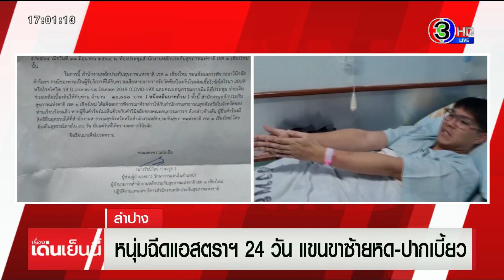หนุ่มแพ้ "แอสตราฯ" แขนขาหดตัว สปสช.เยียวยาหมื่นเดียว หมอไล่ไปพบจิตแพทย์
หนุ่มลำปางร้องสื่อ หลังฉีดวัคซีนป้องกันโควิดมา 24 วัน อาการไม่ดีขึ้นแขนขาหดตัวไม่เท่ากัน สปสช. เยียวยาเพียงหมื่นบาท ช้ำใจหนักหลังหมอให้พบจิตแพทย์

ผู้ร้องเรียน คือ นายวุฒิชัย กาไว อายุ 26 ปี เป็นชาวจังหวัดลำปาง เล่าให้ฟังว่า ตนเองได้เข้ารับการฉีดวัคซีนแอสตราเซนเนก้า ตั้งแต่วันแรกคือ 7 มิถุนายน ที่ผ่านมา แล้วเริ่มมีอาการปวดท้อง ปวดศรีษะ อาเจียน อ่อนเพลีย ท้องร่วง แขน-ขาซ้าย ซึ่งเป็นซีกที่ฉีดวัคซีนเกิดอาการอ่อนแรงและชา ใจสั่น เหนื่อย จนต้องเข้ารับการรักษาที่โรงพยาบาล ตั้งแต่วันที่ 8 มิถุนายน เรื่อยมา แต่ก็ยังไม่หาย

จนล่าสุด เมื่อวันที่ 24 มิถุนายน ต้องเข้ารับการรักษาที่โรงพยาบาลอีกครั้ง จนถึงวันนี้ ก็ยังคงมีอาการอ่อนเพลีย ปากที่เบี้ยวก็ยังไม่ปกติ แขน-ขาซ้าย ข้างที่ฉีดวัคซีนมีอาการตึงเกร่ง ทำให้เกิดอาการหดตัว ทั้งสองข้างสั้น-ยาว ไม่เท่ากัน ซึ่งหมอบอกว่า เป็นอาการเครียด และต่อต้านวัคซีน และวันนี้จะให้ทำแบบทดสอบกับทางจิตแพทย์ และนัดทำการตรวจคลื่นแม่เหล็กไฟฟ้า (MRI)